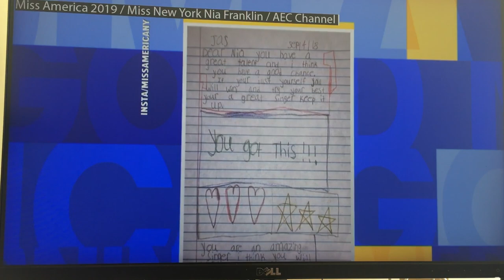Miss America 2019 Nia Franklin - New York : Meet Nia Franklin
Miss America 2019 Nia Franklin. Franklin, 24, a native of Brooklyn, New York, beat out 50 other hopefuls at the rebooted competition Sunday night.
"It was about what you have in your mind and in your heart," she noted.